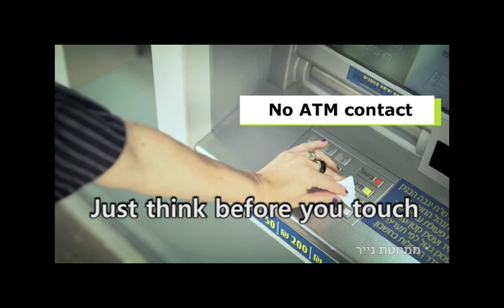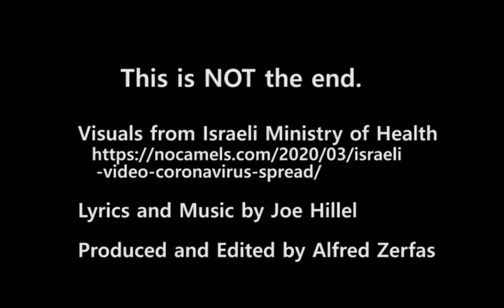Coronavirus song: Think before you touch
Sing along with family, friends and the public!
This video shows in song some areas where contact disposes to spread. Other areas can include coins, notes, phones, keys, cardboard boxes, and toilets.
The visuals are selected from the Israeli Ministry of Health video, with acknowledgments
The Ministry was approached by officials in Italy, Georgia, and Ukraine with requests to distribute the video in their countries.

Lyrics by Joe Hillel as well as music

There's a virus going round
And it spreads through the town
From the handle on your door
To an elevator button or the trolley at the store

If you let it, it can pass
From the surface of your skin to metal, wood or glass
So you gotta understand
Every time you reach out with your hands

Just think before you touch
Don't spread this thing too much
It can live on your fingers and it lingers where they brush
So think before you touch